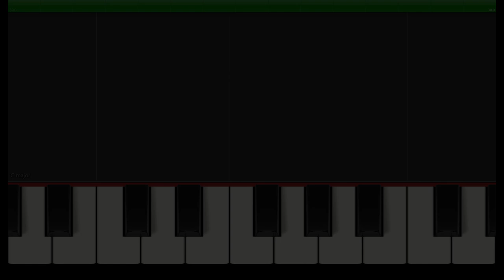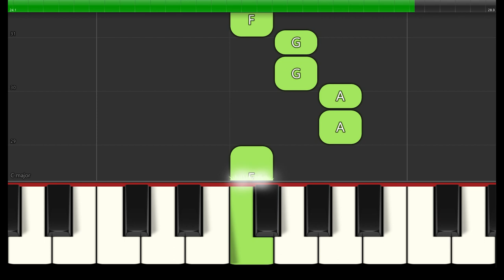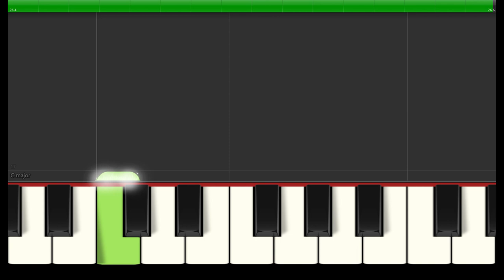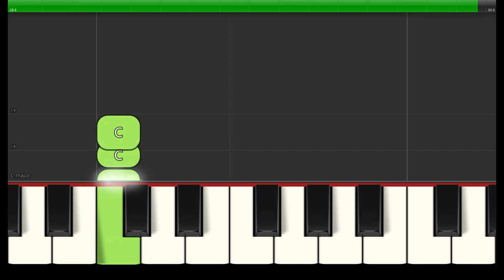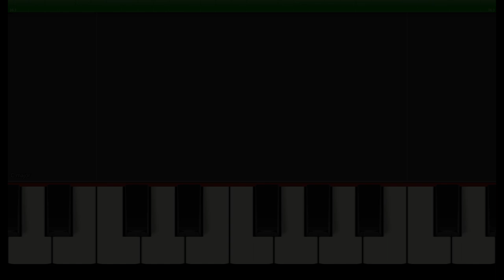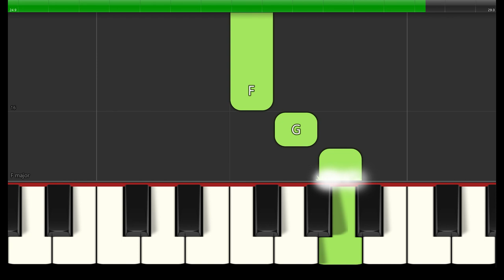First 100 Songs to Play on MELODICA I Songbook for Beginners Sheet Music Book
♫ Melodica Book
🎹 ▶ 18:33 Acka Backa
🎹 ▶ 29:03 Air by Mozart
🎹 ▶ 20:28 Al Citrón
🎹 ▶ 28:29 Alice The Camel
🎹 ▶ 10:56 All Through the Night
🎹 ▶ 05:30 Alouette
🎹 ▶ 14:12 Au Clair de la Lune
🎹 ▶ 08:59 Aura Lee
🎹 ▶ 26:24 Baa Baa Black Sheep
🎹 ▶ 21:31 Baby Bumble Bee
🎹 ▶ 12:21 Baby Shark
🎹 ▶ 07:49 Banks of the Ohio
🎹 ▶ 03:52 Barcarolle
🎹 ▶ 25:22 Bear Went Over the Mountain
🎹 ▶ 15:31 Bell Horses
🎹 ▶ 38:38 Bim Bum Biddy
🎹 ▶ 18:13 Black Socks
🎹 ▶ 33:43 Camptown Races
🎹 ▶ 20:01 Carnival of Venice
🎹 ▶ 00:55 Chase
🎹 ▶ 01:16 Chopsticks
🎹 ▶ 22:31 Christ Was Born on Christmas Day
🎹 ▶ 39:51 Chumbara
🎹 ▶ 03:33 Dreidel Song
🎹 ▶ 23:18 For He's a Jolly Good Fellow
🎹 ▶ 06:21 Girls and Boys
🎹 ▶ 03:14 Go Tell Aunt Rhody
🎹 ▶ 01:42 God Is So Good
🎹 ▶ 32:38 Good King Wenceslas
🎹 ▶ 09:37 Hallelujah Chorus
🎹 ▶ 35:58 Jim Along Josie
🎹 ▶ 06:44 Jingle Bells
🎹 ▶ 14:46 Jolly Old Saint Nicholas
🎹 ▶ 41:54 Joy to the World
🎹 ▶ 00:36 Jumping Heart
🎹 ▶ 21:45 Kalinka
🎹 ▶ 23:45 Kum Ba Yah
🎹 ▶ 02:19 Largo
🎹 ▶ 21:16 Lavender's Blue
🎹 ▶ 35:41 Lazy Mary, Will You Get Up
🎹 ▶ 04:19 Lightly Row
🎹 ▶ 12:58 London Bridge
🎹 ▶ 19:28 Long Long Ago
🎹 ▶ 26:43 Lovely Evening
🎹 ▶ 37:02 Lullaby and Goodnight
🎹 ▶ 00:17 Mary Had a Little Lamb
🎹 ▶ 12:04 Mexican Hat Dance
🎹 ▶ 12:39 Miss Mary Mack
🎹 ▶ 15:16 Morning Mood
🎹 ▶ 11:45 Musette
🎹 ▶ 33:15 O Come Little Children
🎹 ▶ 09:17 Oats and Beans
🎹 ▶ 08:32 Ode to Joy
🎹 ▶ 24:46 Oh Susanna
🎹 ▶ 39:13 On Top of Old Smoky
🎹 ▶ 34:49 Peter Peter Pumpkin Eater
🎹 ▶ 27:46 Rock My Soul
🎹 ▶ 13:36 Rondo Alla Turca
🎹 ▶ 35:06 Row Row Row Your Boat
🎹 ▶ 36:32 Scotland the Brave
🎹 ▶ 02:00 Soft Kitty
🎹 ▶ 10:08 Spring
🎹 ▶ 16:36 Star Light Star Bright
🎹 ▶ 29:22 The Boar's Head Carol
🎹 ▶ 11:18 The Cuckoo and the Donkey
🎹 ▶ 29:56 There Was an Old Lady
🎹 ▶ 09:52 Trumpet Concerto
🎹 ▶ 13:51 Westminster Chimes
🎹 ▶ 07:19 When the Saints
🎹 ▶ 10:35 Winter Goodbye

▬▬▬▬▬▬▬▬▬▬▬▬▬▬ஜ▬▬▬▬▬▬▬▬▬▬▬▬▬▬
✅ Great arrangements of famous songs: